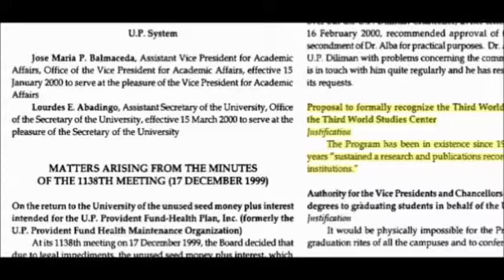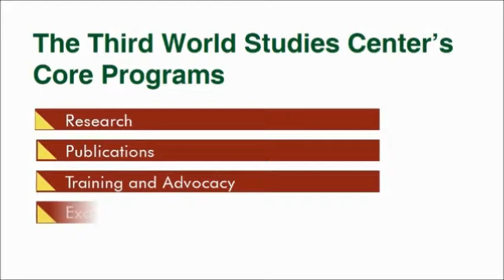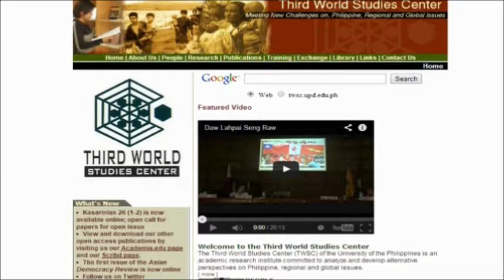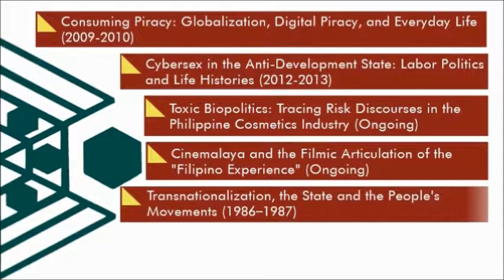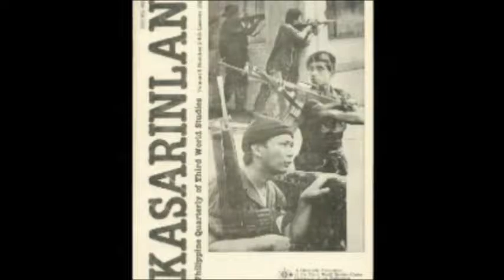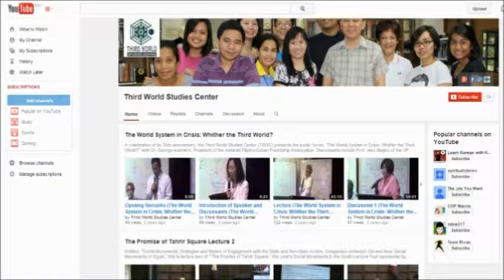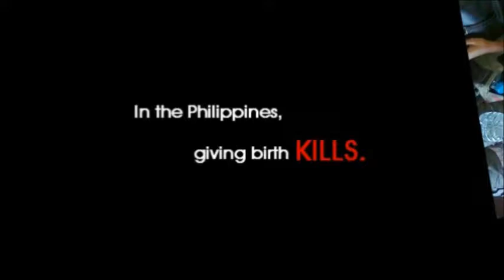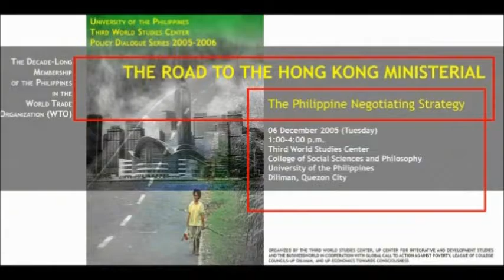The Third World Studies Center: An Introduction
Presented at the UP College of Social Sciences and Philosophy's Pasundayag event held last 23 July 2014, this short audio-visual presentation is a brief introduction to the TWSC.